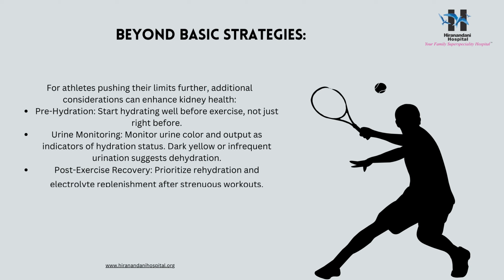Kidney Health in Athletes by Dr L H Hiranandani Hospital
For athletes, pushing their limits is what drives them. Yet, within those limits lies a vital organ often overlooked: the kidneys. These silent powerhouses play a crucial role in performance, recovery, and overall health. Understanding and prioritizing kidney health becomes essential for athletes who strive for excellence while safeguarding their well-being says Hiranandani Hospital kidney care unit.